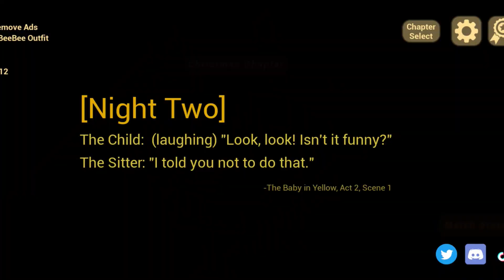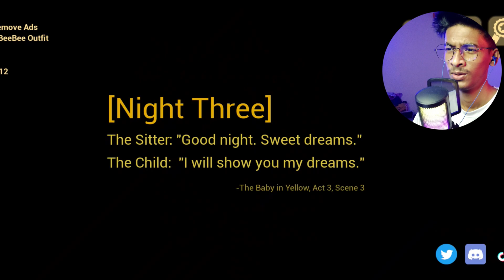Haunted Gameplay: Surviving the most Horror Android game.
Title:- Haunted Gameplay: Surviving the most Horror Android game.

I have just played, the most horror game on android.
The graphics are top notch. And I hope you will like the video.
I have cover the first chapter of the story..